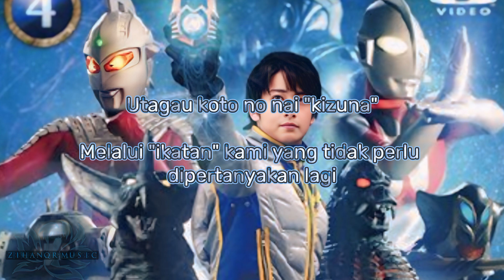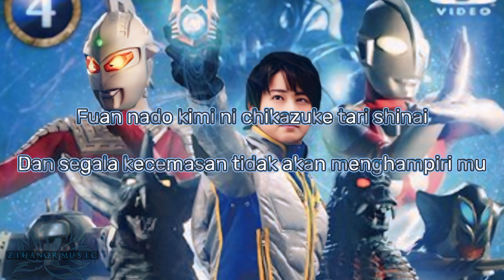Ultra Galaxy Mega Monster Battle Never Ending Odyssey ed song [ Ai no Shirushi - Keizo Nakanishi ]